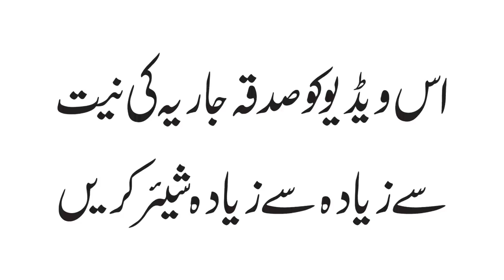7th Ramadan 2019, After Salat al Fajar || RozaDar Ki Naslain Maldar Hon Gi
روزہ دار کی نسلیں مالدار ہوں گی! - 07رمضان بعد نمازفجر(13مئی 2019ء)